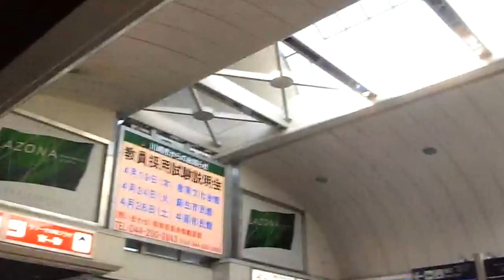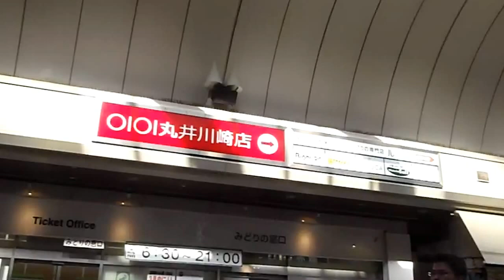JR川崎駅ー構内から改札を出る